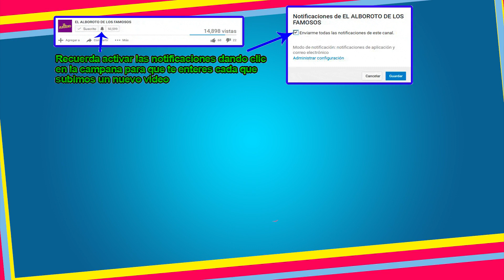Defiende a Mayrin de su ex Jorge Poza tras comentarios por su engañ0.